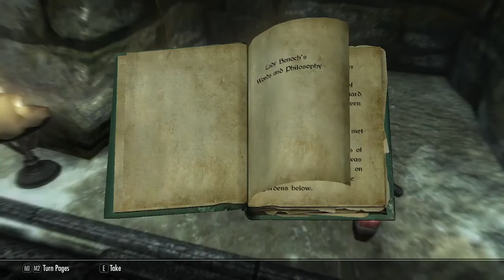TRAIL OF CRUMBS | Modded Skyrim Ep. 19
Join me, Ace and his gang as we finalize our journey to obtain the Grey Cowl of Nocturnal!